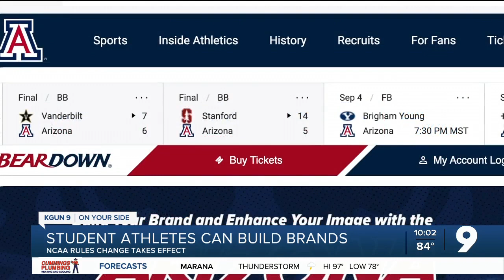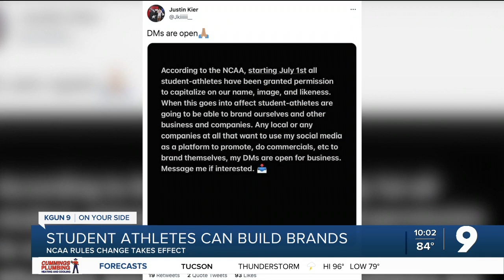"I guess I'll just have to see how my teammates get rich"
Foreign student athletes may not be eligible to earn compensation from their likeness